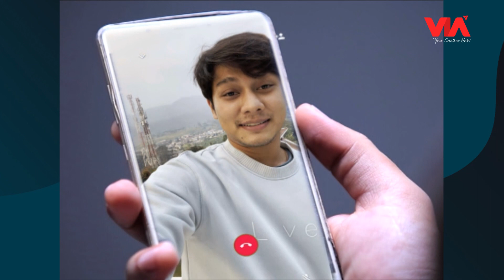BANYAK KOMPLAIN, TUKANG SERVIS ELEKTRONIK CURANG - Jodoh Wasiat Bapak Babak 2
Helo Apps: Lensa Olahraga | Pesbukers TV |